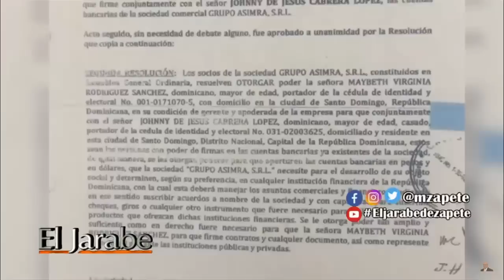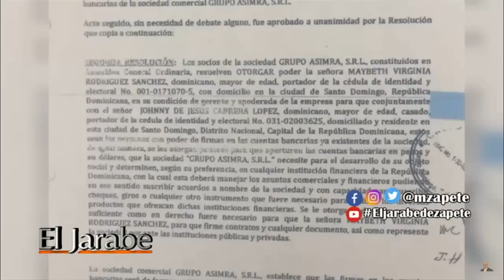Danilo, el procurador y Maybeth |El Jarabe Seg-3 18/12/19